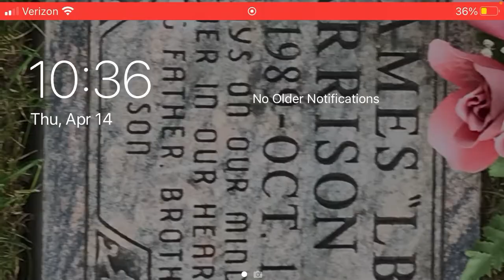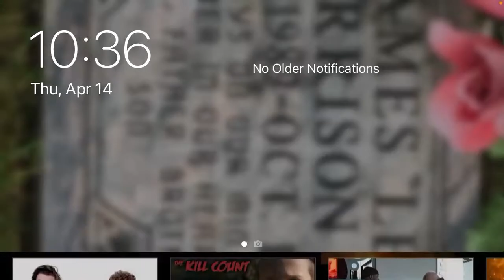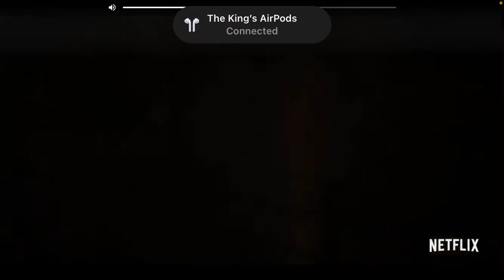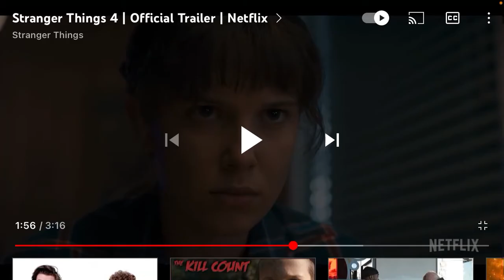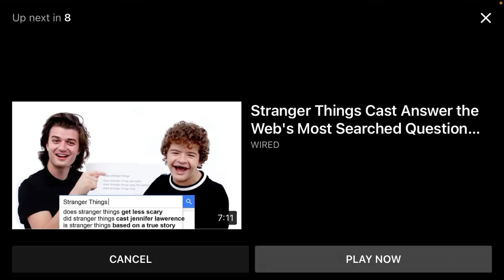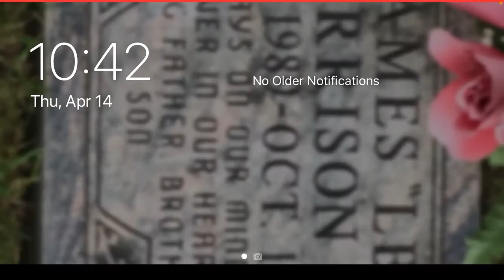Reacting to Stranger things season 4 trailer￼